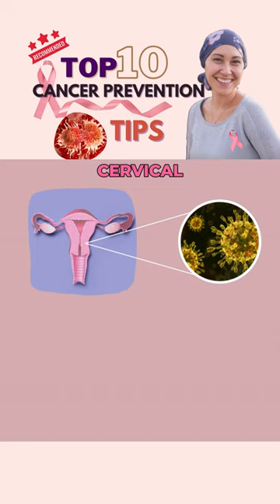Top 10 CANCER PREVENTION Tips 🎗️ That Could SAVE Your Life!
🔎Discover the Top 10 Cancer Prevention Tips 🎗️ recommended by doctors that could truly save your life! 💚
💡 Learn practical ways to reduce your risk of cancer and boost your overall health. 🌱
🏃‍♂️From maintaining a healthy weight to adopting a balanced diet and staying active, these tips are essential for cancer prevention. 🥦
Whether it's quitting smoking 🚭 or practicing safe sun habits ☀️, each tip is backed by science and expert advice.
🤗Join us as we delve into these life-changing strategies and take charge of your health today! 💪
✨ Let's work together to prevent cancer and live our best lives. 🌈